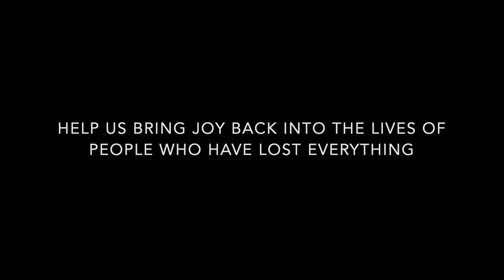Greece Refugee Sport Program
HELP International runs a sports program with refugees on the island of Lesvos, Greece. If you're interested in contributing to this program, checkout our to make a one time or monthly donation!